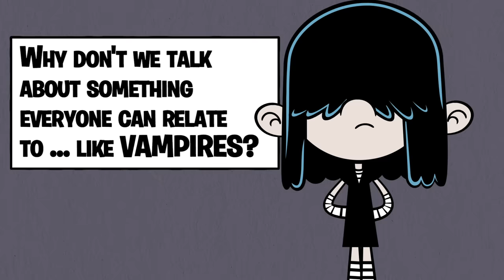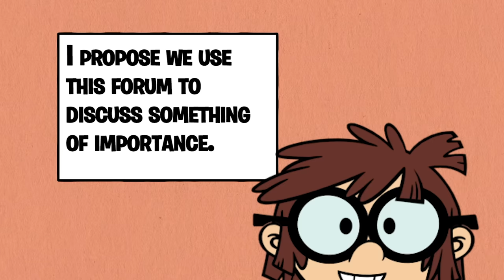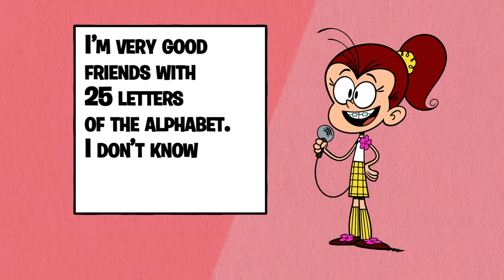‘Listen Out Loud Podcast #1: Meet The Loud Family’ | The Loud House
The Loud family is bringing down the house in a whole new way – it’s the ‘Listen Out Loud Podcast!’ Find out all you need to know about life in The Loud House in their rocking, informative, and podcast-y podcasts and catch more of The Loud House on Nick!